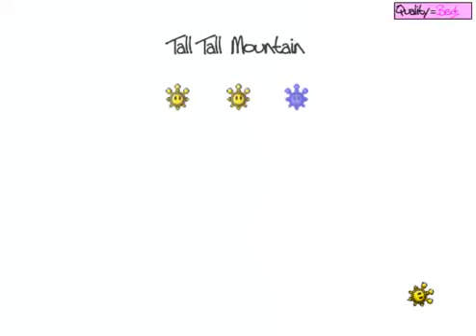Let's Play Super Mario Sunshine 64 - Part 4 - Die Abenteuer in der Cave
System: PC
Release: ??.??.200?
Genre: Jump'n'Run